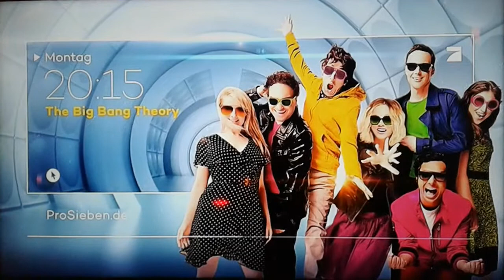The Big Bang Theory | Trailer Dezember | Pro Sieben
The Big Bang Theory immer Montags um 20:15 Uhr auf Pro Sieben.